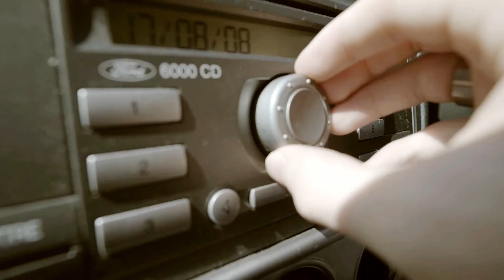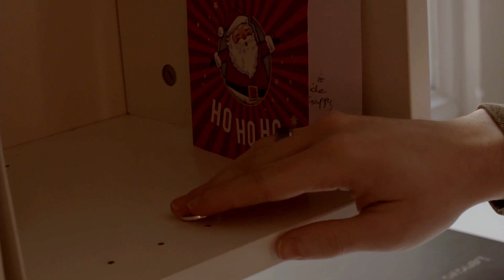Hope - Film Poem